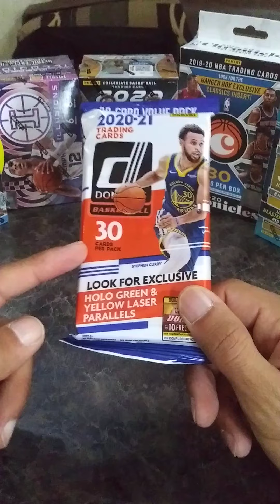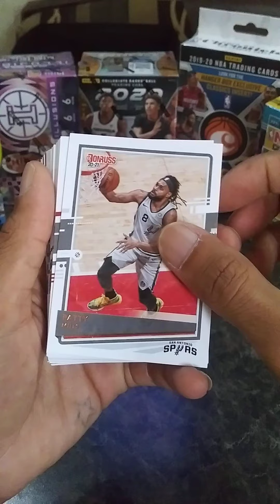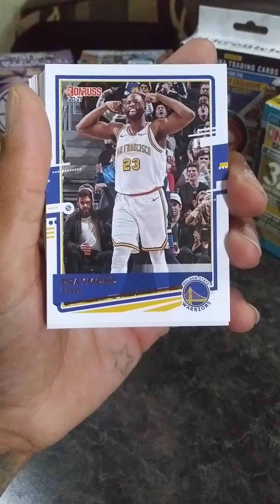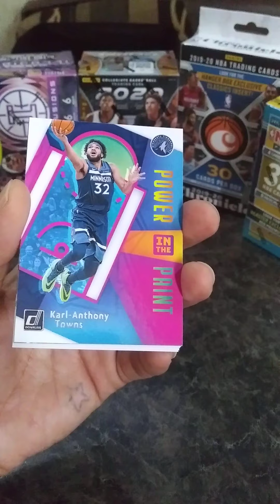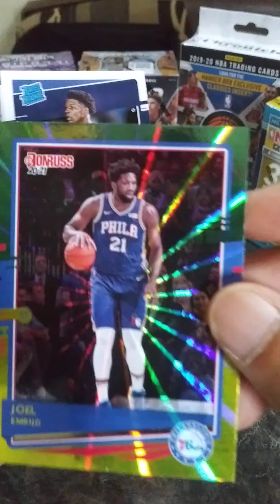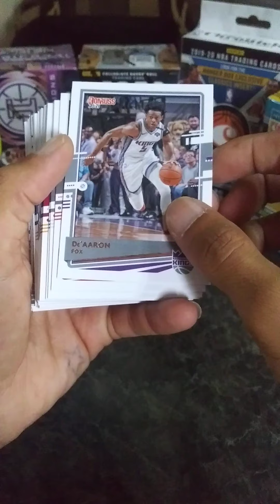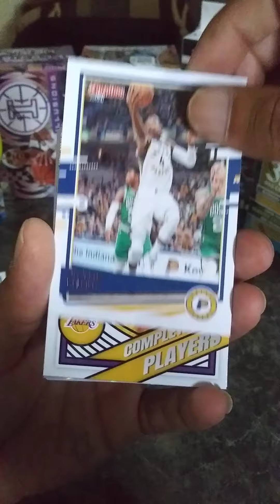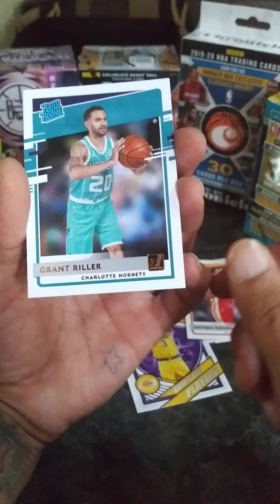DONRUSS BasketBall RIP. ANTHONY EDWARDS RC!!!!! NICE LEBRON JAMES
I love these Donruss packs check it out as I rip 2 20-21's and pull an edwards rookie and a lebron league leaders.